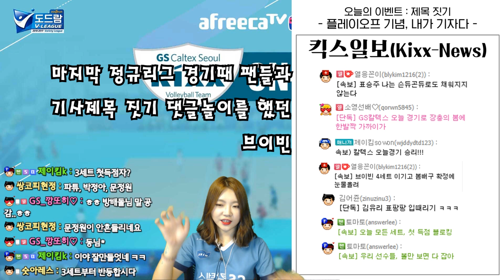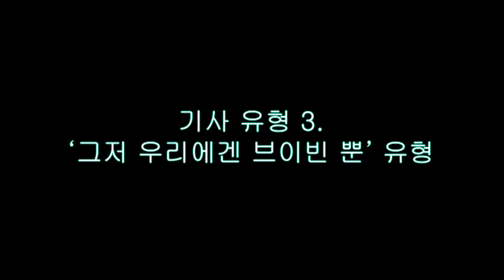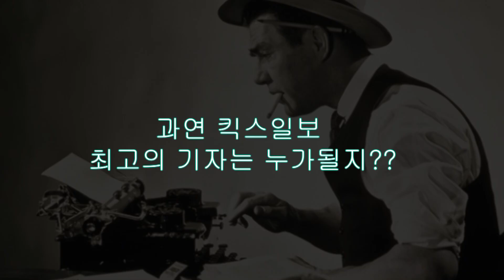[킥온 편파중계] 편파중계 속 꿀잼 컨텐츠 ㅋㅋㅋ 킥스일보 제목짓기!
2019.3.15 vs 한국도로공사 BJ브이빈의 아프리카TV 편파중계 하이라이트